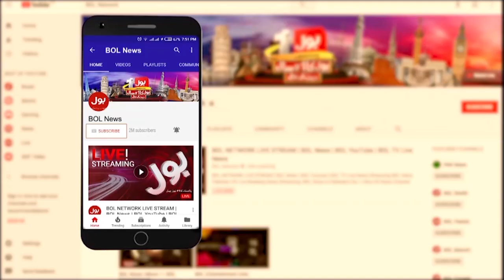Cipher is Fake Story | Ata Tarar Big Statement | Breaking News